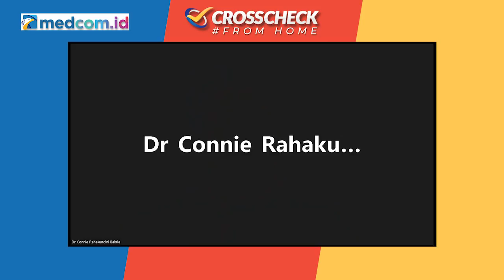Amerika Merayu Jokowi Kerjasama Indo-Pasifik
Presiden Jokowi berada di Washington DC Amerika Serikat, untuk menghadiri KTT ASEAN-Amerika Serikat. Indonesia adalah koordinator Kemitraan ASEAN-Amerika Serikat periode 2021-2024. Presiden Jokowi bertemu Presiden Amerika Serikat Joe Biden di forum KTT ASEAN-Amerika Serikat.

Publik bertanya, apakah Indonesia perlu memanfaatkan KTT ASEAN-Amerika Serikat ini untuk mencairkan ketegangan diplomatik akibat sikap Amerika Serikat memboikot G20 yang saat ini dipimpin Indonesia?

Crosscheck mencoba menelusuri arti strategis pertemuan Presiden Jokowi dengan Presiden Biden di Washington DC Amerika Serikat, baik dalam konteks KTT ASEAN-Amerika maupun posisi Indonesia sebagai pemegang Keketuaan G20.

Saksikan Crosscheck "Amerika Merayu Jokowi Kerjasama Indo-Pasifik" bersama
- Connie Rahakundini (Pengamat Pertahanan & Militer)
-Muhammad Farhan (Anggota Komisi I DPR RI)

00:00 - intro
03:39 - Komisi I DPR: KTT Asean-Amerika ini forum milik Asean
04:57 - Komisi I DPR: Amerika ingin kepastian sikap asean terjadap China
05:10 - Komisi I DPR: Amerika juga ingin pastikan sikap Asean ke Rusia-Ukraina
06:02 - Komisi I DPR: Indonesia punya misi khusus ke Amerika, terutama isu G20
08:39 - Pengamat Militer: di Amerika, Indonesia batal beli minyak Rusia
09:20 - Pengamat Militer: KTT Asean-Amerika harus murni stabilitas Indo-Pasifik
09:58 - Pengamat Militer: Isu Indo-Pasifik Asean bisa pedomani Obama & Clinton
11:11 - Pengamat Militer: Asean harus hati-hati dan banyak belajar soal Amerika
12:48 - Pengamat Militer: Siapa bekukan aset rakyat Rusia?
16:04 - Pengamat Militer: Unipolar Amerika belum selesai, uber alles Amerika belum selesai
22:52 - Komisi I DPR: Kerjasama ekonomi Indo-Pasifik jadi kartu AS Amerika ke Asean
29:20 - Komisi I DPR: Jangan sampai data digital WNI dikuasai Amerika ratusan tahun kedepan
36:20 - Pengamat Militer: Amerika ingin kawasan kita jadi pembeli senjata terbesar
38:23 - Komisi I DPR: Jokowi punya ruang menekan Presiden Amerika agar hadiri KTT G20
39:08 - Pengamat Militer: Konsistensi Presiden Jokowi undang Putin-Zelensky dihargai Amerika
40:11 - Pengamat Militer:  Perang Rusia-Ukraina redam perhatian Amerika ke Indonesia & China
45:54 - Komisi I DPR: Indonesia & Thailand bisa jadi jangkar keseimbangan Asean
46:18 - Komisi I DPR: Singapura & Malaysia pro Amerika
46:24 - Komisi I DPR: Laos Kamboja Vietnam pro China
47:12 - Closing